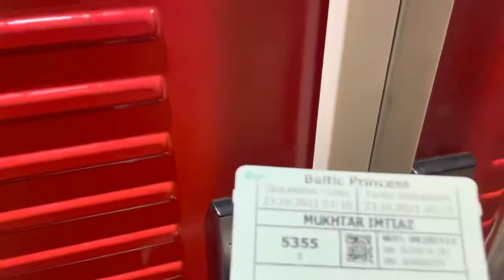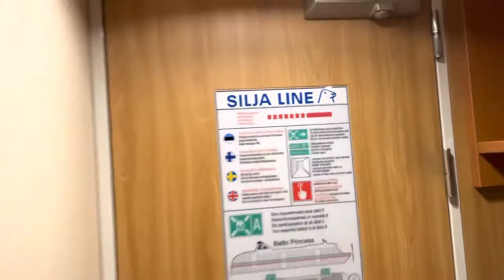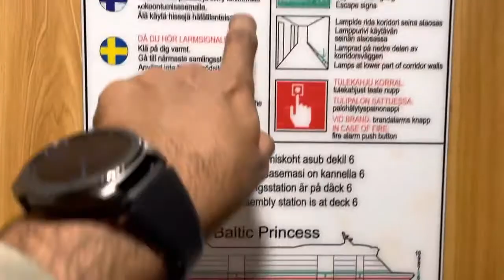Silja Line cruise Sweden to Finland cabin review Turku to Stockholm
Imtiaz Mukhtar Traveler 21 imti